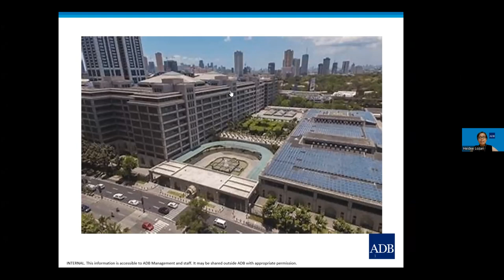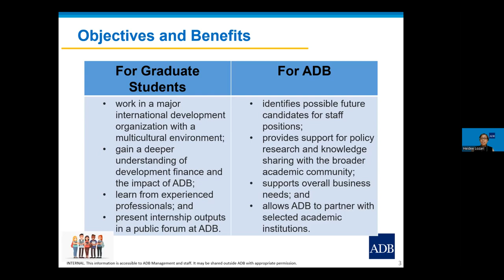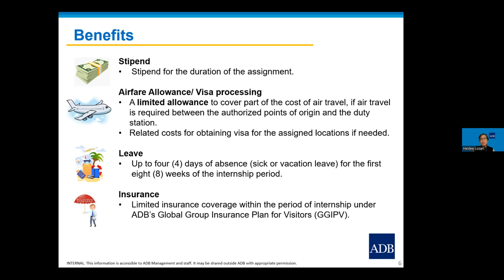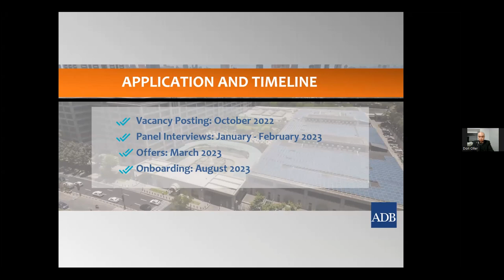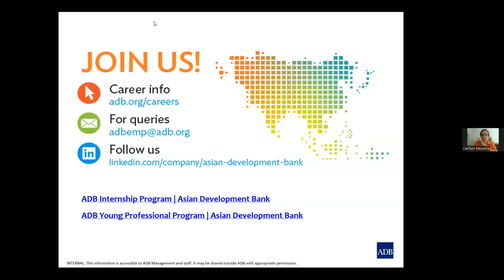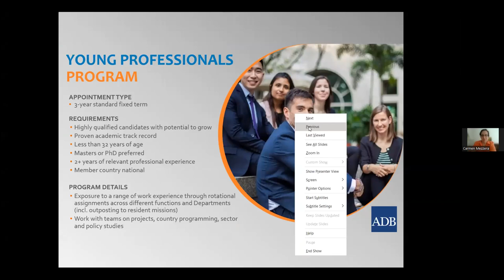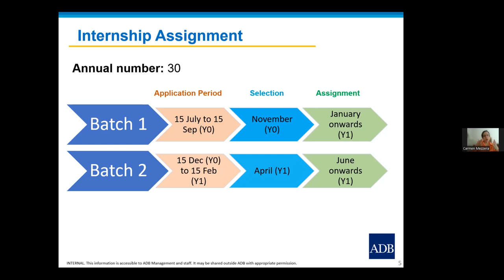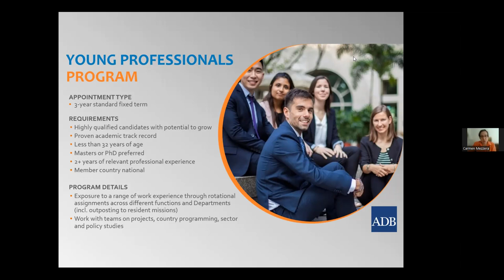Asian Development Bank Internship and Young Professionals Programmes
On August 29, 2022, the Association of Professional Schools of International Affairs (APSIA) welcomed the Asian Development Bank (ADB) to explore their internship and young professionals programme for graduate students.